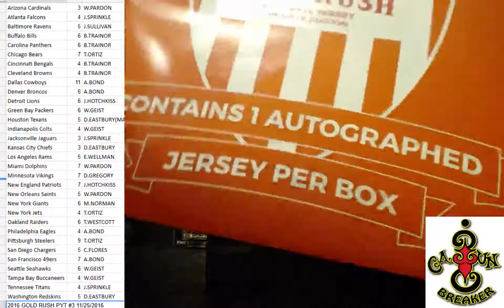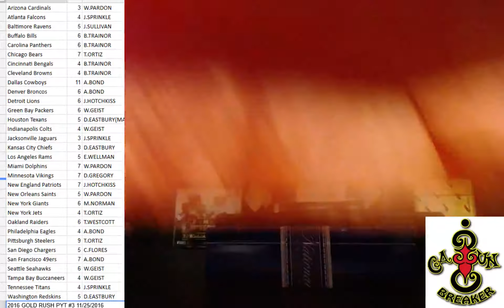CAJUNBREAKER GOLD RUSH PYT #3 11/25/2016